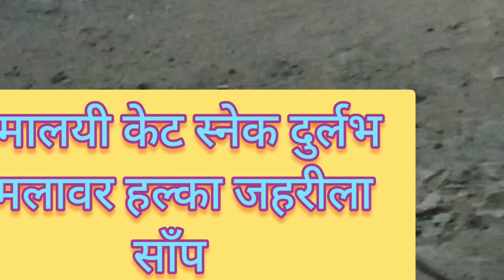मेहनत और हिम्मत हमारी तब ही 2 घण्टे में तोड़फोड़ के बाद हिमालयी केट स्नेक दुर्लभ साँप पकड़ में आया